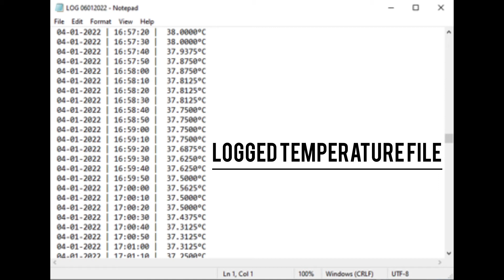THERMOSYPHON SOLAR WATER HEATER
NAME : THRISHILA A/P MANIAM
REGISTRATION NO. : 06DEG19F1015
SUPERVISOR : PUAN NORLIE YUZZANA BINTI IBRAHIM
PROGRAM : DEG
PRODUCT ID : E251